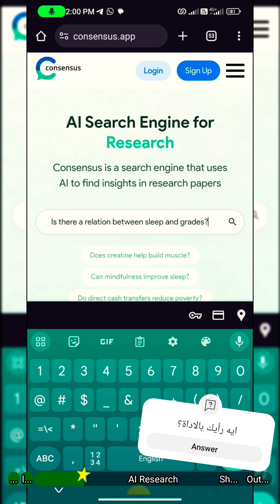أقوى تطبيق للبحث العلمي بالذكاء الاصطناعي في 2024! | Consensus Research with AI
بتدور على برنامج يساعدك في البحث العلمي بالذكاء الاصطناعي؟

⚡️⚡️⚡️كورساتنا المجانية والمدفوعة, تعلم الأن مع حسام الدين على خبير اونلاين⚡️⚡️⚡️
في هذا الفيديو، نتعرف على أقوى تطبيق للبحث العلمي بالذكاء الاصطناعي في عام 2024، وهو تطبيق SciSpace.

SciSpace هو تطبيق مجاني يساعدك على البحث عن المعلومات العلمية وتحليلها بسهولة. يمكنك استخدام التطبيق لطرح أي سؤال علمي، وسيقدم لك التطبيق مجموعة من النتائج التي تتضمن:

ملخصات للأبحاث العلمية ذات الصلة
إجابات على الأسئلة
تحليلات للبيانات
في هذا الفيديو، سنقوم بتجربة التطبيق على سؤال "هل هناك علاقة بين النوم والحصول على درجات في الفيزياء؟"

سنقوم بإدخال السؤال في التطبيق، وسيقدم لنا التطبيق مجموعة من النتائج التي تتضمن:

ملخصات لـ 10 أبحاث علمية ذات الصلة
إجابة على السؤال "نعم، هناك علاقة بين النوم والحصول على درجات في الفيزياء"
تحليل للبيانات يوضح أن الطلاب الذين ينامون بشكل كافٍ يحصلون على درجات أفضل في الفيزياء من الطلاب الذين لا ينامون بشكل كافٍ
تطبيق SciSpace هو أداة قوية يمكن أن تساعدك على إجراء أبحاث علمية أكثر فعالية. إذا كنت طالبًا أو باحثًا، فهذا التطبيق هو أداة لا غنى عنها لك.

الجدول الزمني للفيديو video timeline:
00:00 مقدمة إلى البحث العلمي بالذكاء الاصطناعي
00:15 البحث العلمي بالذكاء الاصطناعي
01:30 مشاركة نتائج البحث العلمي من برنامج Consensus

الفيديو ده هيشرح لك أهم برنامج ممكن تعرفه بالذكاء الاصطناعي واستخدامه في البحث العلمي.
تعرّف على أقوى تطبيق للبحث العلمي في المستقبل القريب! في هذا الفيديو، سأستعرض لك تطبيقًا مذهلاً يستخدم تقنية الذكاء الاصطناعي لتسهيل عملية البحث العلمي. ستكتشف كيف يمكن لهذا التطبيق المساعد أن يوفر لك وقتًا ثمينًا وجهدًا كبيرًا في جمع المعلومات وتحليلها وكل ذلك بمساعدة الArtificial Intelligence (AI).  اكتشف خصائص التطبيق وكيف يسهل عليك تحديد الموضوعات وإجراء التحاليل والابتكار في مجال بحثك. استغل فرصة الانضمام إلى هذه الثورة التكنولوجية في مجال البحث العلمي! اسم التطبيق هو Consensus AI

⚡️⚡️⚡️My Gear أهم معداتي⚡️⚡️⚡️
✔️ Camera: Sony a7III & Sony 20mm 1.8G Lens
✔️ 2nd Camera: Canon Eos M50
✔️ Lens1: Viltrox 23MM
✔️ Lens2: TTArtisian 8mm fisheye lens
✔️ Mics: LensGO Shotgun Mic & Godox Movelink M2
✔️ Cam3: Nikon D3300 with 35mm Lens
✔️ Cam 4: Insta360 one x2

في هذه السلسلة يمكنك أن تتعلم:
✨ كيف استخدم الذكاء الاصطناعي في البحث العلمي؟ How to use AI for Research?
🔥ما هو أقوى تطبيق بحث علمي بالذكاء الاصطناعي؟

⚡️⚡️⚡️عن حسام الدين حسن  Hossamudin Hassan⚡️⚡️⚡️
أهلًا بيك على قناتي: ePreneurs رائد أعمال اونلاين (الذكاء الاصطناعي)
تهدف لمساعدة كل من يريد الربح من الانترنت باستخدام أحدث القتينات وتحديدًا برامج الذكاء الاصطناعي. لطور بيزنس قائم, أو بدء بيزنس جديد, أو العمل كفري لانسر (مستقل) وتحقيق دخل دولاري.
عن حسام الدين حسن:
أعتبر نفسي رائد أعمال شاب وأسعى لمساعدة كل من يريد أن يحقق دخل مادي مرتفع من خلال الانترنت. أسست أكثر من مشروع واعتمدت على الانترنت في تطويرهم. من هذه المشاريع قناة يوتيوب تعليمية (تعلّم اونلاين), ومطبعة (كريتف وبسيط) وستوديو تصوير لإنتاج الفيديوهات وشركة تسويق ناشئة اماراتية (سباركلنج). وساعدت العديد من قنوات اليوتيوب إنهم يبدأوا ويكبروا أنا وفريقي.
حديثًا بدأت قناة يوتيوب (رائد أعمال اونلاين) لمشاركة كل ما هو جديد في مجال التقنية والذكاء الاصطناعي والواقع الافتراضي.